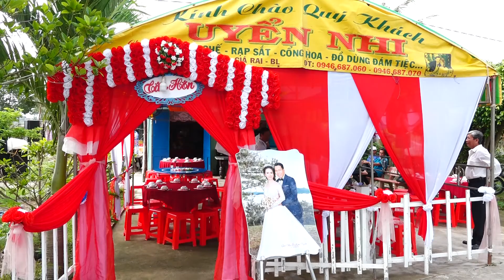wedding quoc thao kim ngan